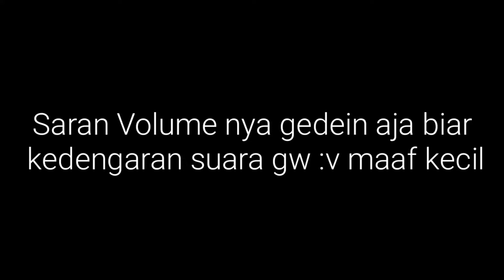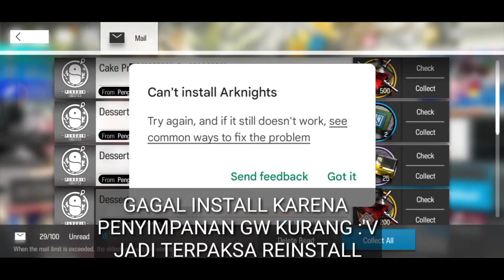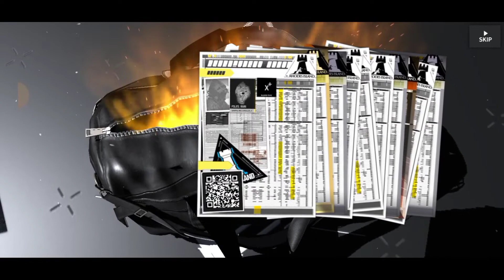GACHA ALL OUT 42K ORUNDUM BUAT CHALTER & LA PLUMA MAX POT | Arknights Indonesia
GACHA ALL OUT TABUNGAN GW :V
Yah tabungan terbanyak yang gw bisa simpen:v,Biasanya cuman 18-20k ini bisa nyampe 40k+ :)

Next Video gw bakal mainin stage DH 1 - DH 9 dulu soalnya sengaja gw blm main demi konten :3

thx yang Udah nonton
yang mau add gw silahkan Ryu#7643

Just some tag:

arknights gacha
chen alter all out gacha
arknights indonesia
dokutah arknights
arknights joki
gacha all out
arknights gacha all out
arknights chen alter
chen alter
chen the holungday
chen uwu
la pluma uwu
la pluma gacha
dossoles holiday
dossoles event